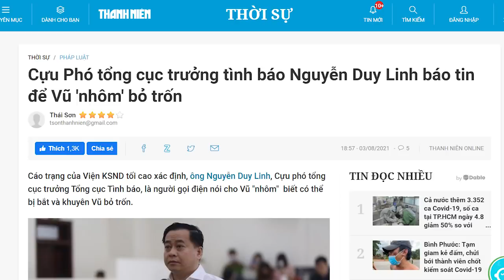Mối hận nào làm ông N.P Trọng phá banh tổng cục tình báo Bộ Công An?